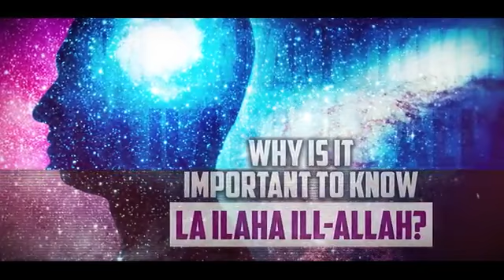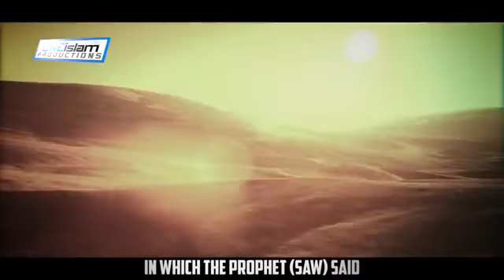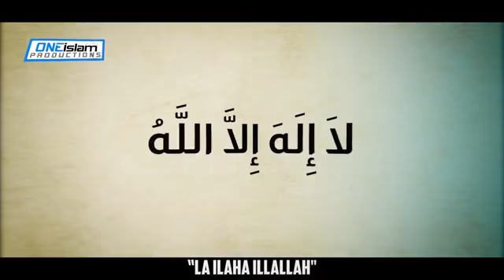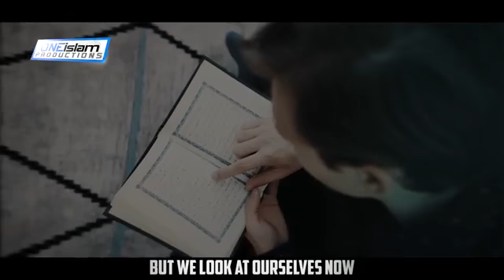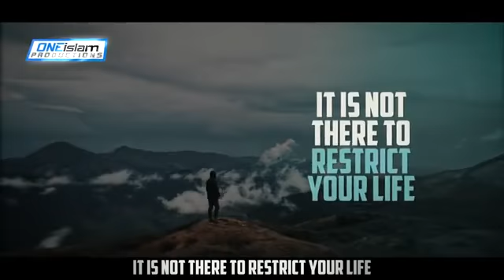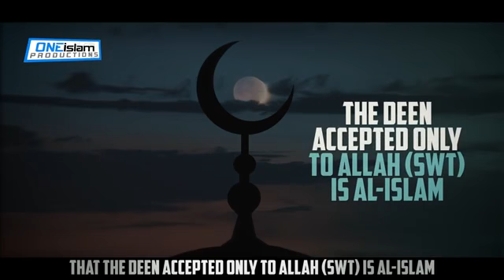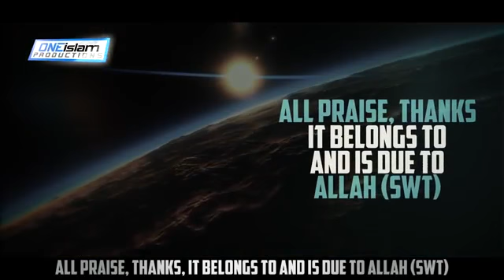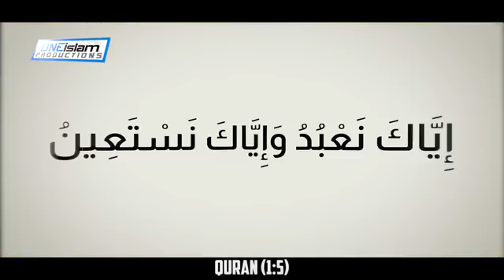Why Is It Important To Know La ilaha ill-Allah?